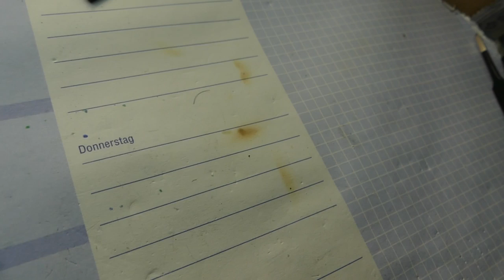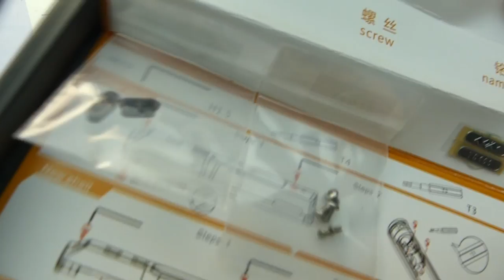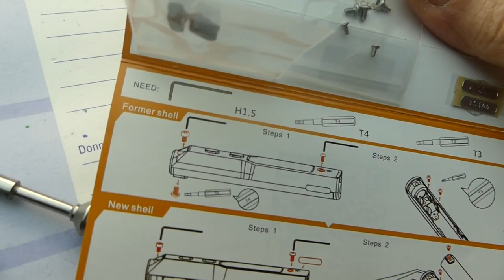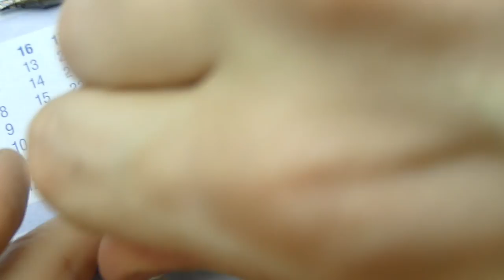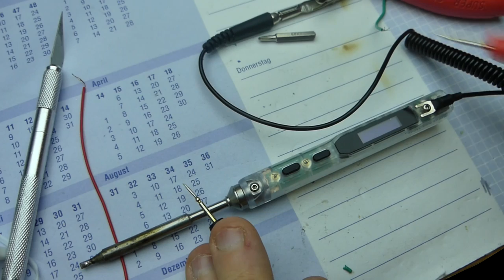BitNotice #148 - TS100 Gehäusewechsel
Wenn ich eine Fähigkeit habe, dann ist es die alles kaputt zu bekommen. Das Gehäuse meines TS100 begann sich rund um die Strombuchse in Einzelteile zu zerlegen. Da die Tonnen von Klebeband langsam unhandlich wurden musste also ein neues Gehäuse her.